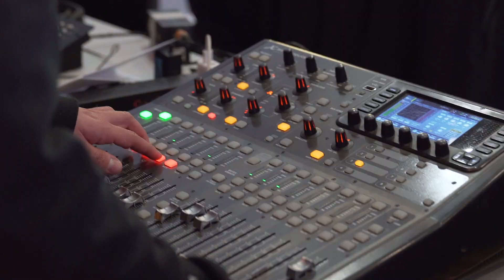¡McDonald's dice Yo Soy de Aquí!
El 90% de nuestra materia prima es de origen chileno. ¿Lo sabías?